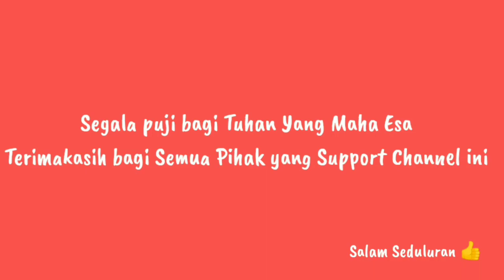Jual Lumut di Sekitar Keputih Surabaya